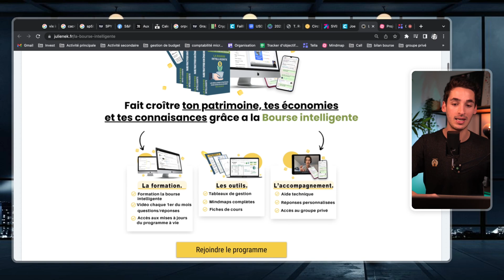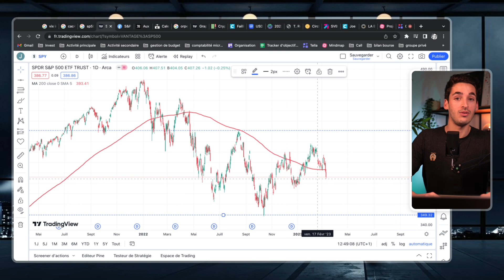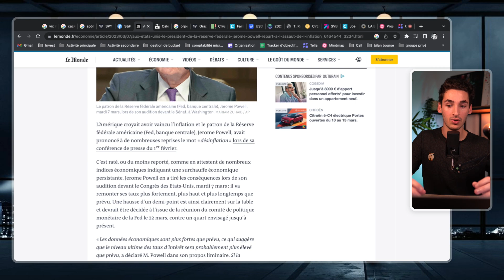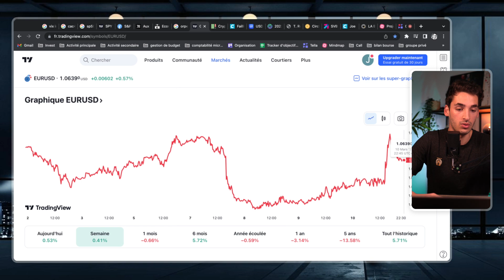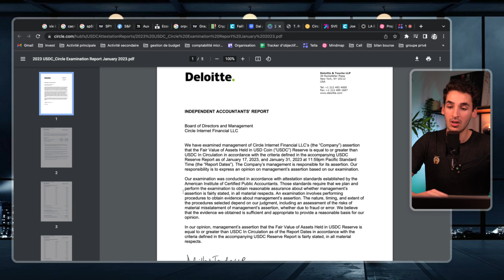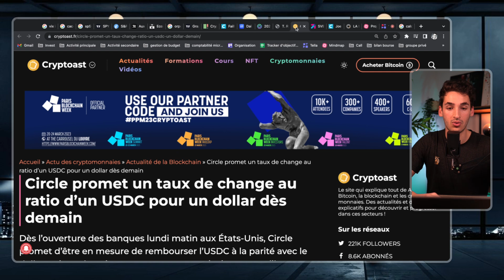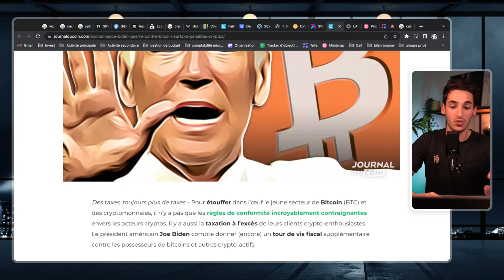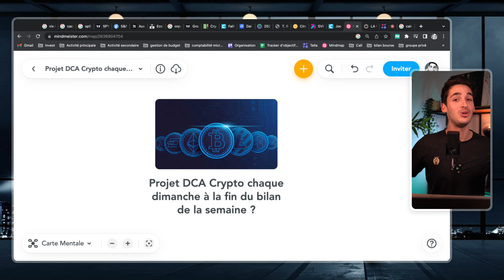💰BILAN de la SEMAINE au niveau des marchés (USDC, VIX📉)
Dans la vidéo de ce dimanche, on fait le bilan de la semaine au niveau du marché boursier et du marché crypto pour cette deuxième semaine de mars 2023.

Les plateformes que j'utilise pour investir en bourse chaque mois :
💰 Trade Republic (🎁 Une action OFFERTE de 40€)
💰 DEGIRO (🎁 100€ de frais offerts avec DEGIRO)

00:00 Introduction
00:03 Sujet
15:30 Conclusion

Toutes les informations que je donne dans mes vidéos représentent mon avis et ce que je pense à titre personnel.

Je ne suis pas un conseiller financier ou un professionnel et vous devez savoir qu'investir son argent comporte des risques de perte dont vous êtes le seul responsable.

Vous trouverez ci-dessous des études de l'AMF qu’il est pour moi nécessaire d’étudier avant de commencer à investir en bourse :

Étude sur le comportement des investisseurs particuliers pendant la crise Covid-19

Étude des résultats des investisseurs particuliers sur le trading de CFD et de Forex en France :